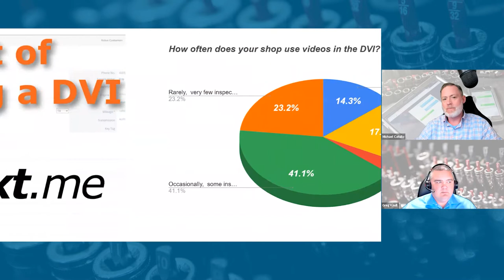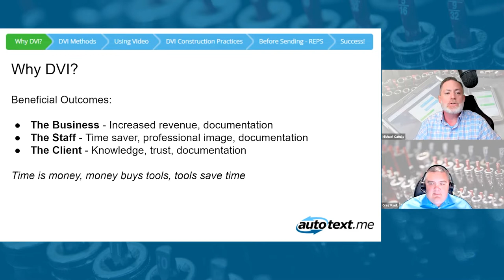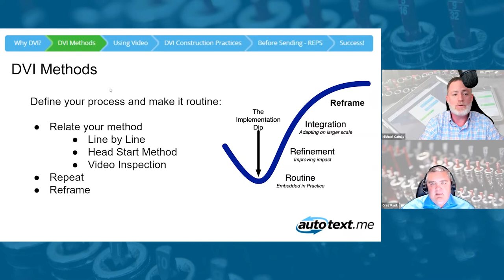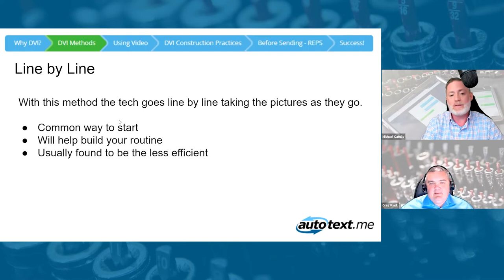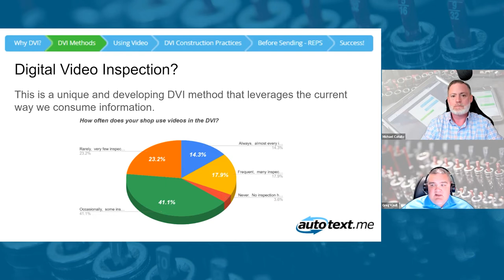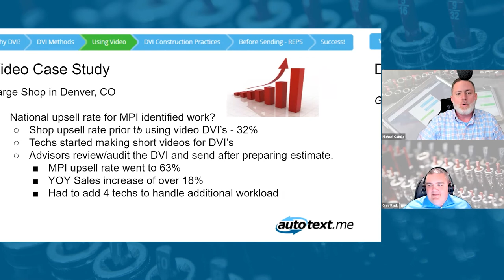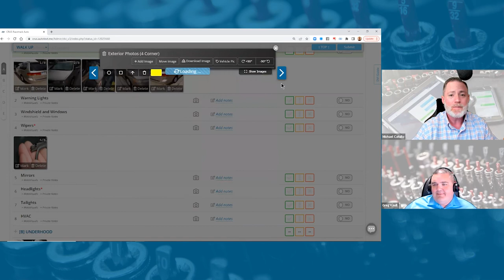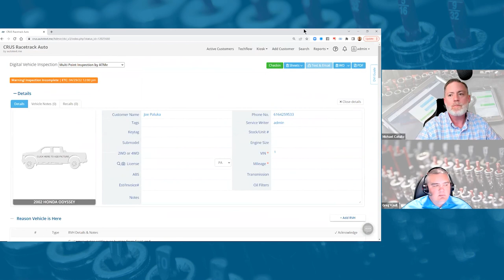Webinar - The Art of Performing a DVI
Shops have come to realize how important completing a DVI has become and now is the time to refine your process, improve your image quality and start looking at short video clips in place of photos.

Join Michael and Greg as they discuss the finer points of completing a DVI.

Contents:
0:00 - Introduction
3:10 - Baselines
4:05 - Why DVI?
9:18 - DVI Methods
19:15 - Line by Line Method
23:15 - Head Start Method
29:02 - Digital Video Inspection?
32:34 - Video Inspection
33:38 - Video Case Study
38:46 - Define Statuses
48:55 - Quality Photos
52:25 - Before Sending
57:08 - Success!